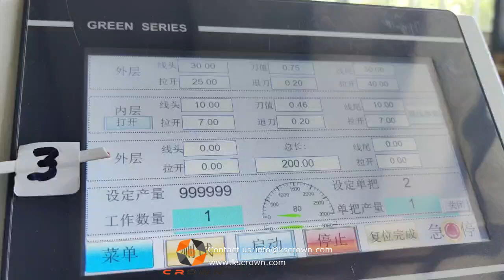4-core flat wires cutting and stripping machine - Suzhou Crown